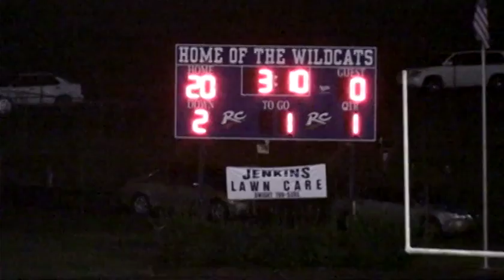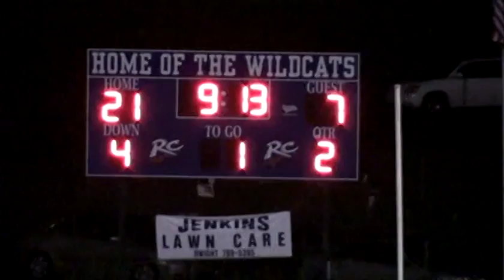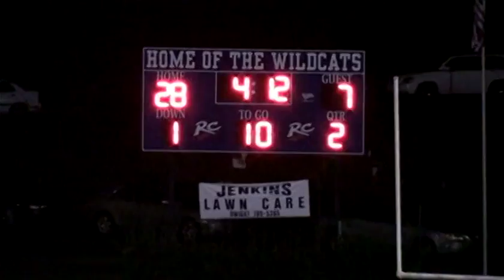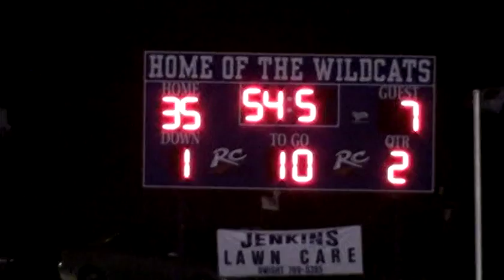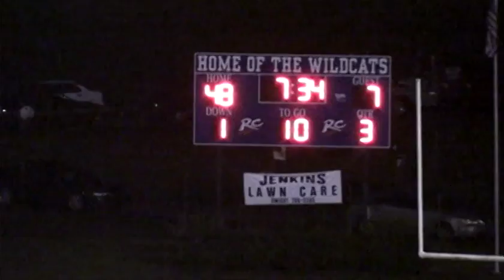(9/24/10) Wildcat Football vs. Adair County - Edmonson County High School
ECHS 55
ACHS 14